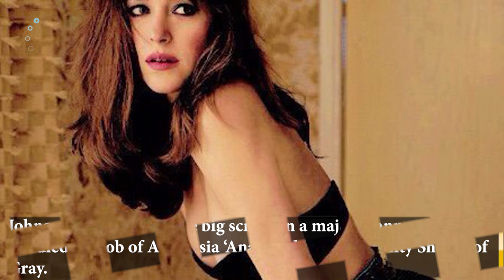Dakota Johnson Heal Bond With Jamie Dornan After Heart Broken By Chris Martin